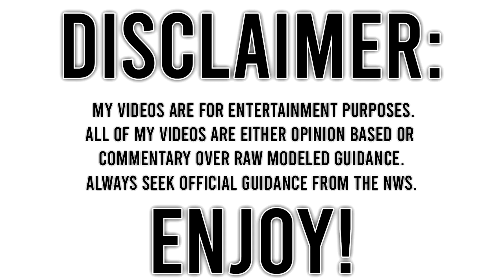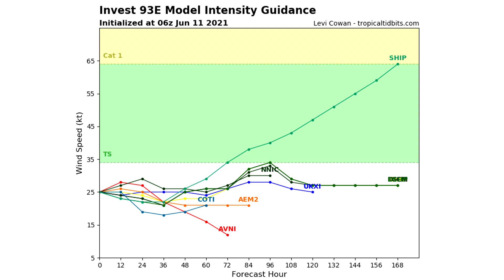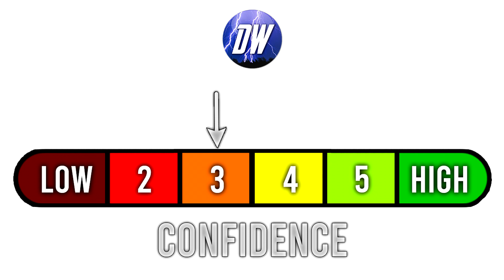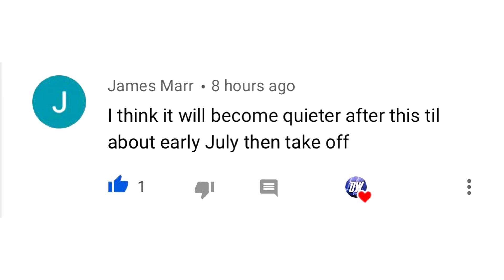Tropical Cyclone Update... Getting Interesting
In Today's video we talk about a Tropical Cyclone Update... Getting Interesting...

This potential tropical threat for not only Mexico but also the gulf coast is getting very interesting, chances are increasing that we will see some sort of system, and there is a chance it crosses Mexico into the Gulf...

We'll keep you guys up to date!